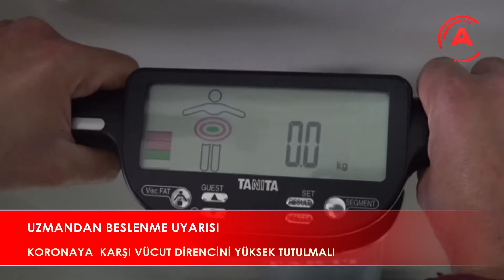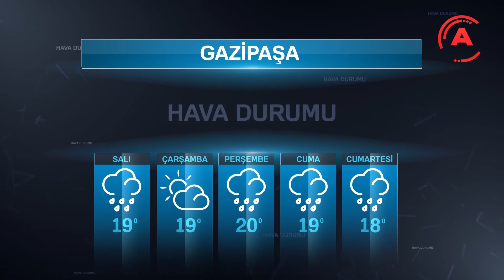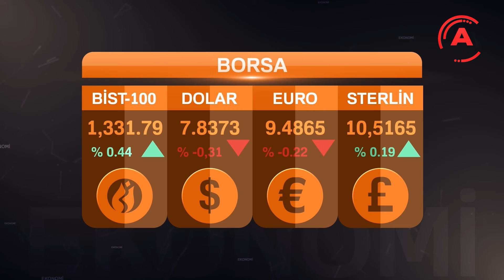RAYIF DOĞRULU İLE ANA HABER BÜLTENİ 8 ARALIK 2020